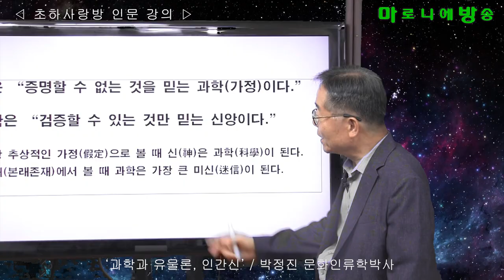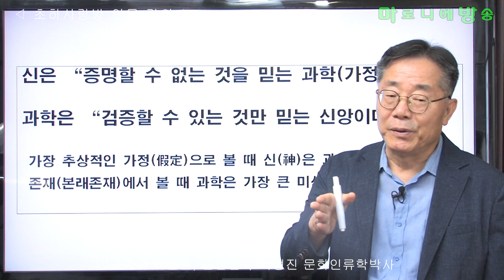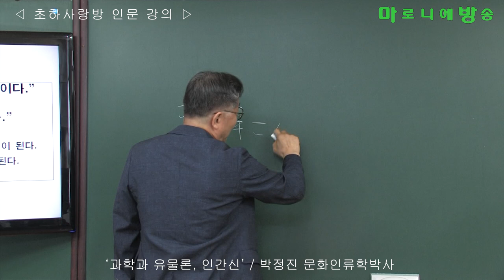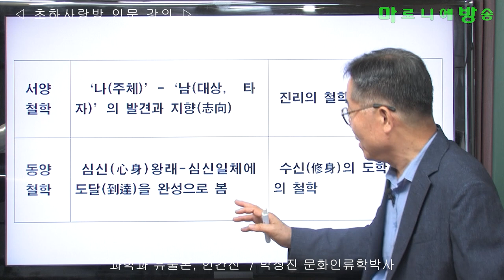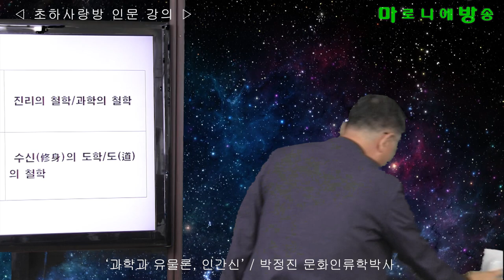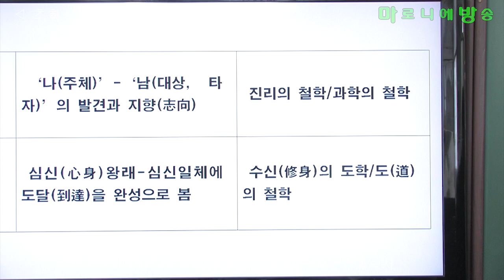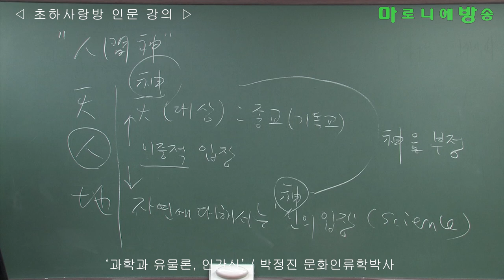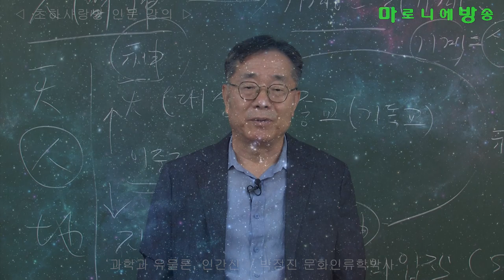[인류학토크 제38회] '과학과 유물론, 인간신' / 박정진 문화인류학박사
신은 “증명할 수 없는 것을 믿는 과학(가정)이다.”
과학은 “검증할 수 있는 것만 믿는 신앙이다.”
가장 추상적인 가정(假定)으로 볼 때 신(神)은 과학(科學)이 된다.
존재(본래존재)에서 볼 때 과학은 가장 큰 미신(迷信)이 된다.